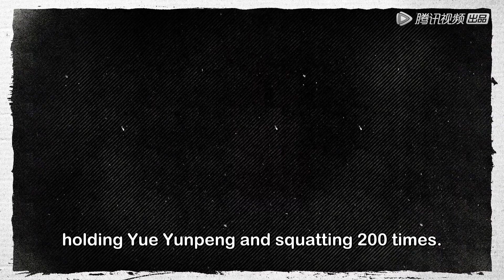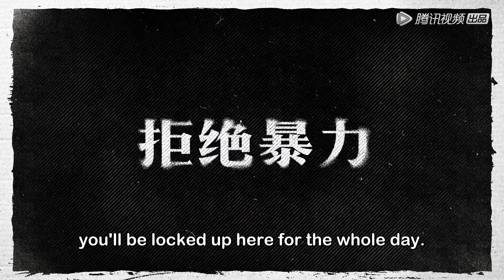岳云鹏电话求救被骂骗子，林更新暴力拆箱 |《新游记 The New Journey》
《新游记》六个率真桀骜的热血青年，在各种人文奇观中，完成一场真实的人间历险记，最终成为自己平凡生活中的超级英雄。六人一路前行看见最真实最平凡的中国。
◆出演嘉宾：王彦霖、黄子韬、林更新、岳云鹏、张若昀、陈飞宇

00:00 更多精彩视频尽在 WeTV / Tencent Video APP
00:30 下载 WeTV / Tencent Video APP 看海量完整版腾讯视频